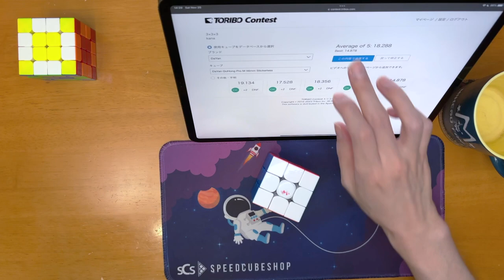TORIBO Contest 2023 後半期 第21節 3×3×3 18.288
インスペクション中に Cross → F2L#1 を読んでも、いざ Cross を揃え始めると F2L#1 のパーツを見失いがち……

GuHong Proを2ヶ月近く使ってみたものの、やはり軸距離とテンションを個別に調整できないと丁度良い落とし所に持っていくことができないと分かったので、次からは別のキューブを使います。

使用キューブ: DaYan GuHong Pro M 56mm Stickerless

00:00 Start
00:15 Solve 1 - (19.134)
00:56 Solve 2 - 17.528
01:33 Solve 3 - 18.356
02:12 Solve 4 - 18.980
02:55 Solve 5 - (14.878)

[Solve 1]
 2.739 Cross(W)
 6.669 F2L#1
 8.814 F2L#2
11.999 F2L#3
13.338 F2L#4
15.454 OLL(8)
19.134 PLL(Ja)

[Solve 2]
 1.639 Cross(W)
 4.110 F2L#1
 6.131 F2L#2
 8.245 F2L#3
10.896 F2L#4
13.869 OLL(29)
17.528 PLL(Rb)

[Solve 3]
 1.816 Cross(W)
 4.697 F2L#1
 7.464 F2L#2
10.437 F2L#3
12.042 F2L#4
14.809 OLL(52)
18.356 PLL(Aa)

[Solve 4]
 2.055 Cross(R)
 4.914 F2L#1
 8.189 F2L#2
10.006 F2L#3
11.318 F2L#4
13.787 OLL(11)
18.980 PLL(E)

[Solve 5]
 1.637 Cross(W)
 3.485 F2L#1
 6.553 F2L#2
 8.995 F2L#3
10.243 F2L#4
12.146 OLL(25)
14.878 PLL(Ja)